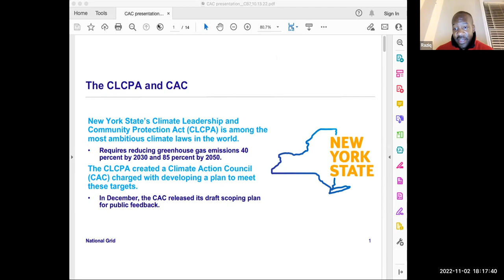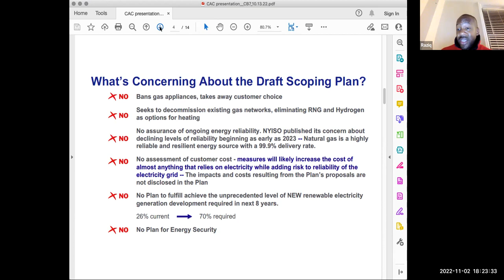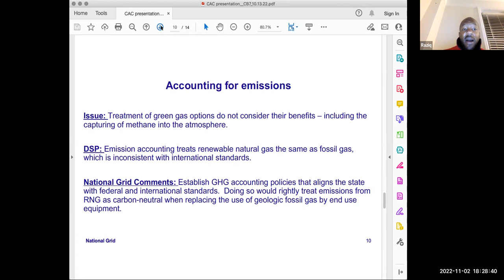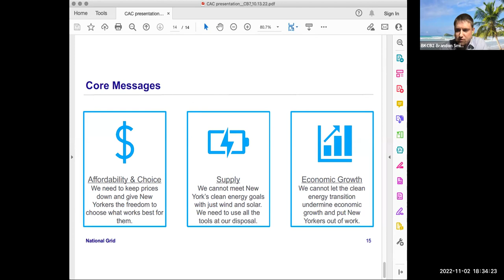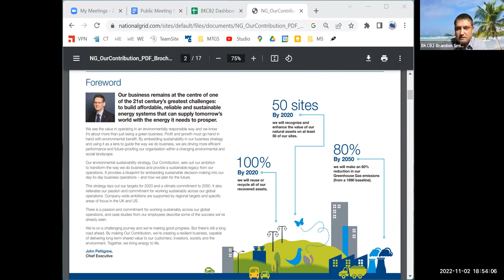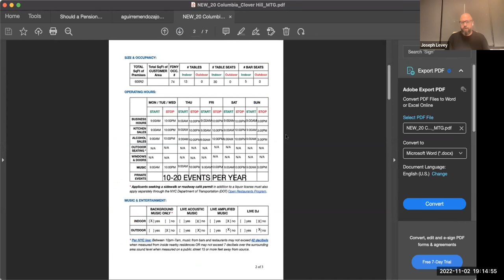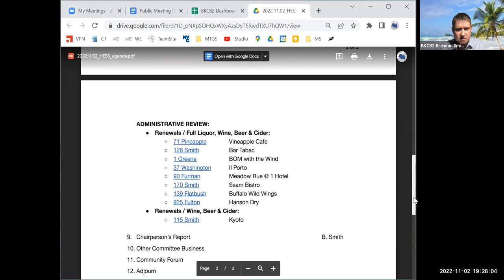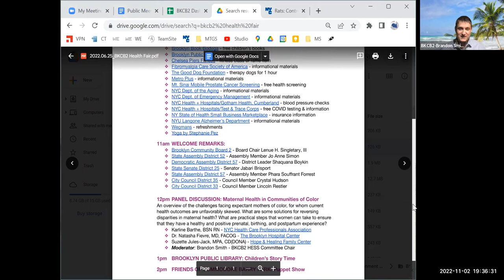2022.11.02 - BKCB2 Health, Environment & Social Services Committee Meeting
Health, Environment & Social Services (HESS) Committee
Wednesday, November 02, 2022 // 6:00pm
remote via Zoom

00:00:00 - Welcome & Introductions

00:04:25 - Presentation - National Grid
00:27:55 - Q&A

00:58:33 - Adoption of Agenda
01:01:14 - Adoption of Minutes: October 2022
01:02:43 - District-Level Community Health Update

For recommendation to the State Liquor Authority:
01:08:00 - 20 Columbia / Clover Hill
01:21:25 - Administrative Reviews

01:24:40 - Chair's Report
01:26:15 - Other Committee Business
01:57:27 - Community Forum
01:58:00 - Motion to Adjourn